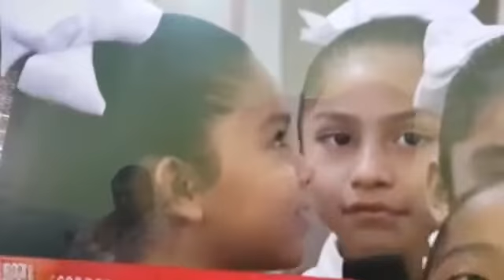ENTREVISTA 1 TVT, Villahermosa Tab.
CORO: COLEGIO DEL VALLE DE MACUSPANA TABASCO  2018
DIRECTOR MUSICAL HIGINIO PASCUAL CRUZ